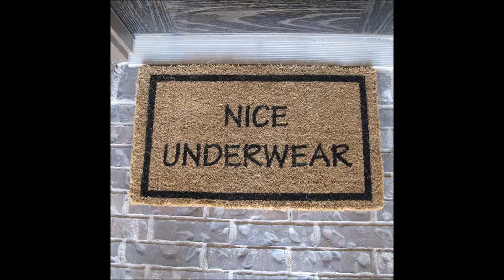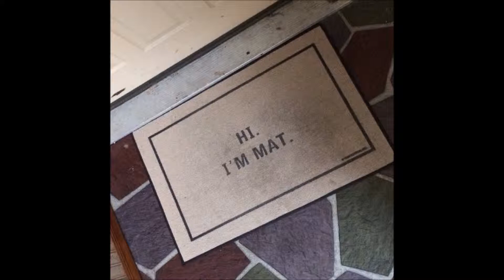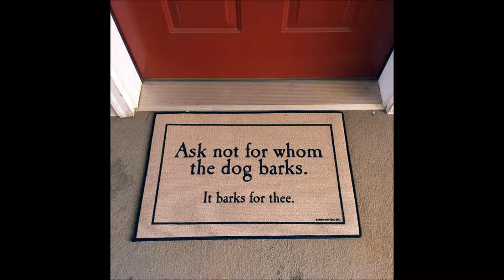Hilarious Doormats That Will Make You Look Twice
Usually people only see doormats as something to wipe their feet on, but if you really think about it, doormats hold a higher purpose: they are the first thing that people see before entering your home, so it would be unreasonable not to use them to deliver some jokes.